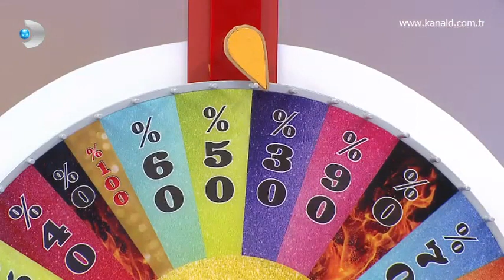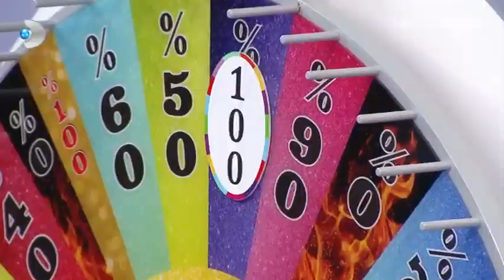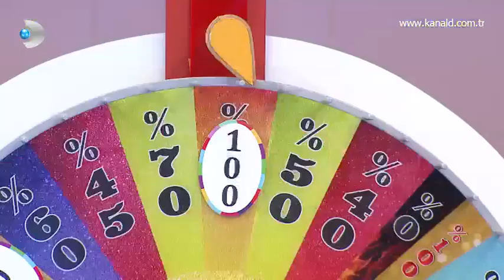Çarkıfelek Öyle bir enerji yayıldı ki...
Çarkıfelek yarışmacılarından Nursen Hanım kartıfeleği çevirmeden önce bütün stüdyo %100 gelmesi için evrene pozitif enerji gönderiyor ve...